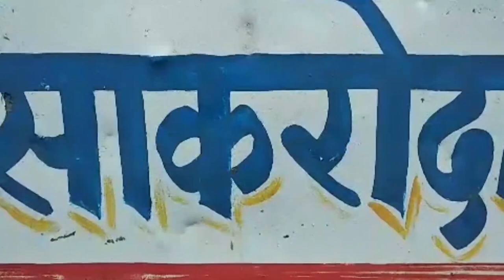JAGRUK TV : कुंवारिया : ढुलियाना गांव के सुने मकानो से दिनदहाड़े लाखों की ज्वेलरी व नकदी पार।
कुंवारिया थाना अंतर्गत साकरोदा और ढुलियाना गांव में चोरों ने सुने मकानों के अंदर गुसकर दिनदहाड़े चोरी की वारदात को अंजाम दिया है चोरों ने दोनो गांवो के मकानों से लाखों रुपए के सोने एवं चांदी के आभूषण भी चुराए एवं 13 हजार रुपये की नगदी भी चुरा ली पुलिस ने इस मामले को गंभीरता के साथ लेते हुए अज्ञात बदमाशो के खिलाफ मामला दर्ज कर चोरो की सरगर्मी के साथ तलाश शुरू कर दी गई